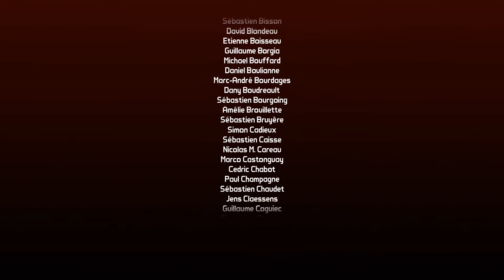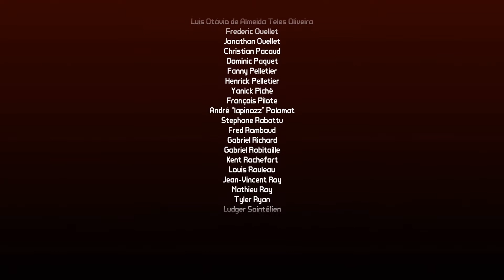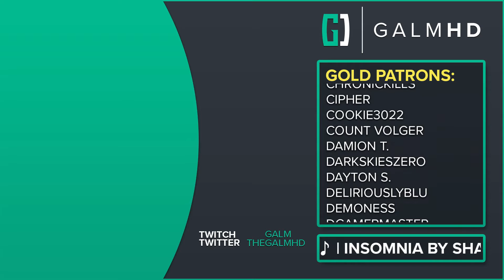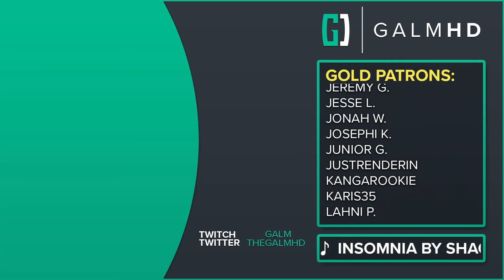[FINALE | 44] Borderlands 2 Game of the Year Edition w/ GaLm and Friends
🎮 Borderlands 2 Game of the Year Edition 🎮